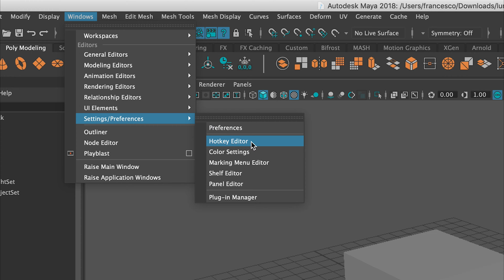AUTODESK MAYA - TRACK TOOL SOLVED (Mac)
Unfortunately, the apple mouse does not have a real middle button.
This is one way  to use the track tool with this mouse.